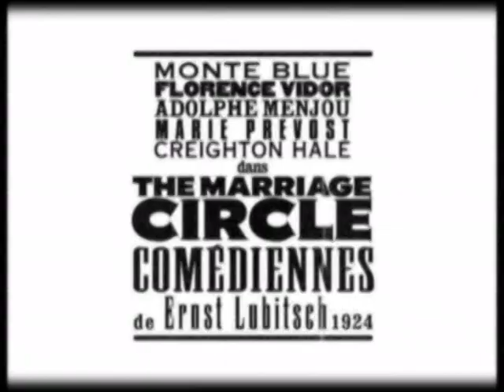Silent Cinema ~ Cyrano de Bergerac (1923) Augusto Genina ~ starring Pierre Magnier~ and others movie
1) Cyrano de Bergerac is a Franco-Italian silent film directed by Augusto Genina in 1922 based on the play of the same name by Edmond Rostand.
Genina began filming in 1922, at age 30, with the help of his cousin Mario Camerini.
Nearly the entire film was colored using the Pathé Stencil Color process, which took three years to complete, delaying the film's release until 1925. This involved cutting stencils for each frame of the film, one for each of up to four colors. This was done in Paris by Mme. Thullier, the most famous stencil-color artist, by projecting each frame onto a ground glass screen, and tracing with a Pantograph. These stencils were then used to apply colors to black-and-white prints in a process similar to silk-screening. Each shot was processed separately, so different color palettes could be used for each shot.

2) Charlie Chaplin ~ The essanay comedies 1 (1915)
3) Charlie Chaplin ~ The essanay comedies 2 (1915)
4) Charlie Chaplin ~ The essanay comedies 3 (1915)

5) Nanook of the North ~ Robert Flaherty (1922)
Nanook of the North[a] is a 1922 American silent film which combines elements of documentary and docudrama, at a time when the concept of separating films into documentary and drama did not yet exist. In the tradition of what would later be called salvage ethnography, the film follows the struggles of the Inuk man named Nanook and his family in the Canadian Arctic. It is written and directed by Robert J. Flaherty, who also served as cinematographer, editor, and producer.

6) The Thief of Bagdad ~ Raoul Walsh (1922) ~ starring Douglas Fairbanks
The Thief of Bagdad is a 1924 American silent swashbuckler film directed by Raoul Walsh and starring Douglas Fairbanks, and written by Achmed Abdullah and Lotta Woods. Freely adapted from One Thousand and One Nights, it tells the story of a thief who falls in love with the daughter of the Caliph of Baghdad.

7) The Marriage Circle ~ Ernst Lubitsch (1924) ~  Adolphe Menjou, Florence Vidor, Monte Blue, Marie Prevost, Creighton Hale.
The Marriage Circle is a 1924 American silent comedy film produced and directed by Ernst Lubitsch and distributed by Warner Bros. Based on the play Only a Dream by Lothar Schmidt, the screenplay was written by Paul Bern. The "circle" of the title refers to the ring of infidelities (suspected and otherwise) central to the plot.